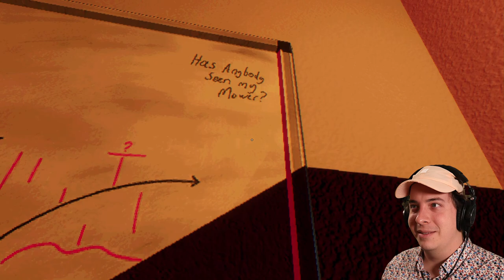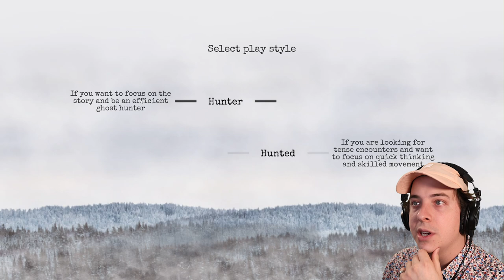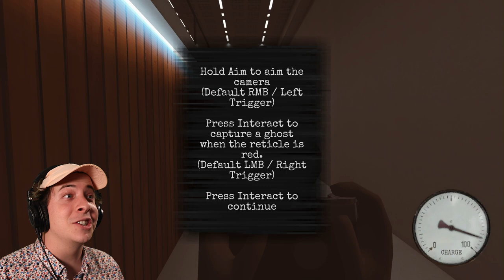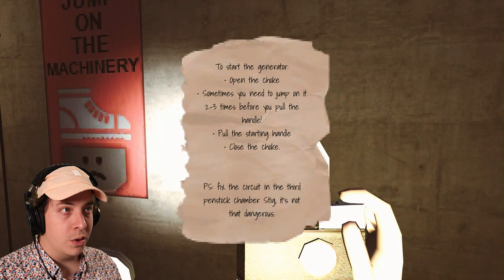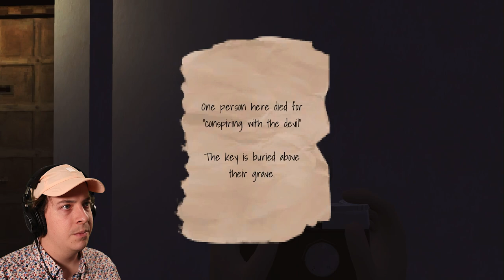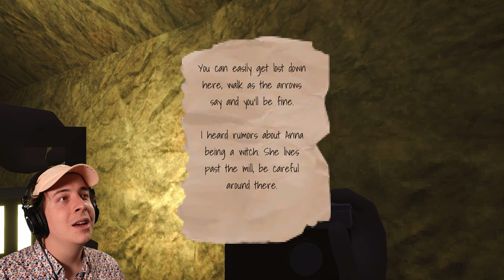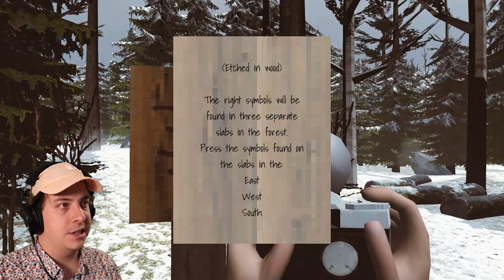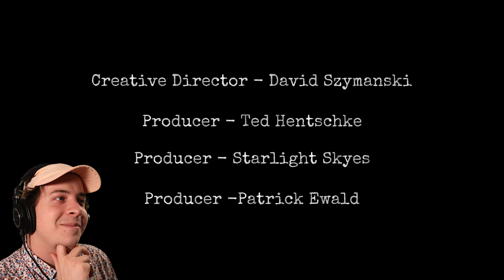WE'RE ON A GHOST HUNT! | Dread X Collection: The Hunt - Part 1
Dive deep into a remote base in this amazing collection of 7 Indie Horror Games melded together into one big story. First up is Axis Mundi, which has us hunting down ghosts and discovering the remnants of lost souls with our camera.